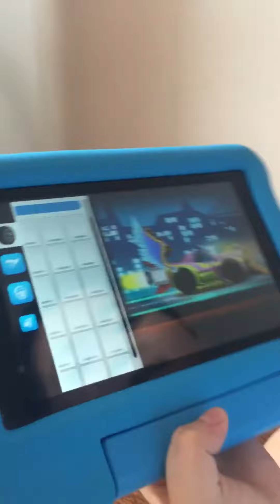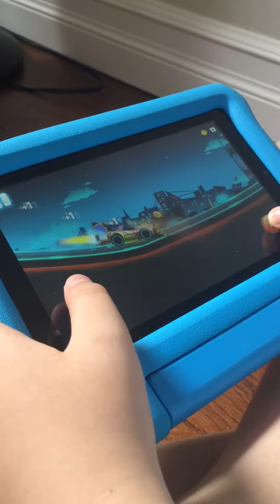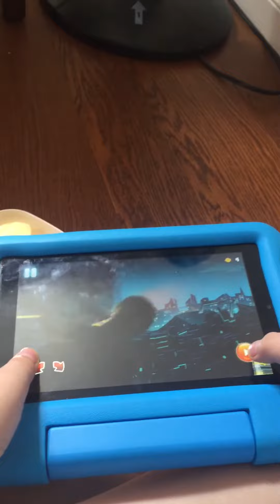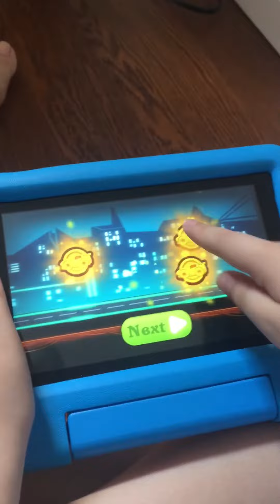Neon riders sport car part 2 hooray (that was sarcasm)...